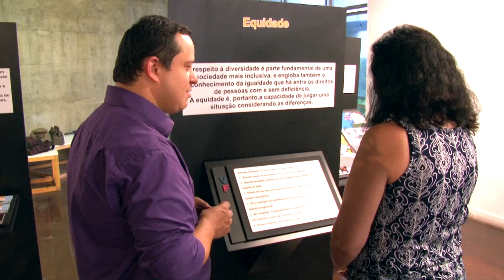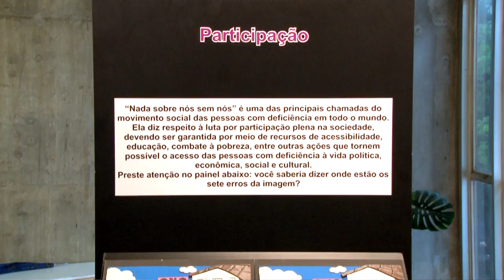Exposição em Santos tem monitoria de jovens com síndrome de Down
Uma mostra sobre os direitos das pessoas com deficiência liderada por elas mesmas. Assim é a 'Direitos humanos para quê?', a convenção sobre os direitos humanos da pessoa com deficiência, do Memorial da Inclusão do Governo do Estado de São Paulo - parte da Virada Inclusiva de Santos. Quem faz a monitoria aos visitantes são três jovens adultos que têm síndrome de Down: Rodrigo Frank Torres, 37 anos, e os noivos Samuel Sestaro, 29, e Isabela Correia, 30.
 A exposição fica em cartaz até domingo (15), das 13h às 18h, no 2º piso do Teatro Municipal Braz Cubas (Av. Senador Pinheiro Machado, 48 – Vila Mathias).